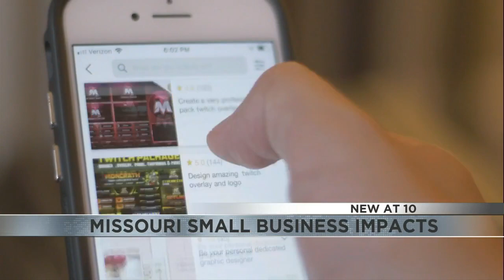Small Business Impacts Missouri